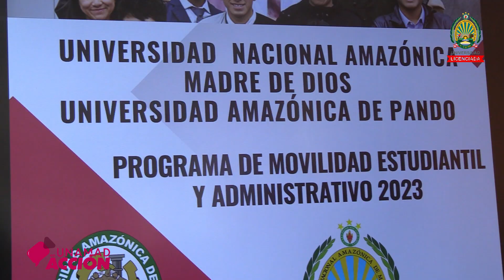UNAMAD EN ACCIÓN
En la edición de hoy, compartiremos información sobre el Programa de Movilidad Estudiantil y Administrativo visita de la  delegación de UAP-Pando, reconocimiento a las campeonas nacionales de futsal damas , firma del Pacto Ético Electoral y concientización a la comunidad universitaria sobre el cuidado del agua.
Búscanos en Instagram y TICTOK como unamad_ oficial.
Canal de YOUTUBE y el Facebook institucional.